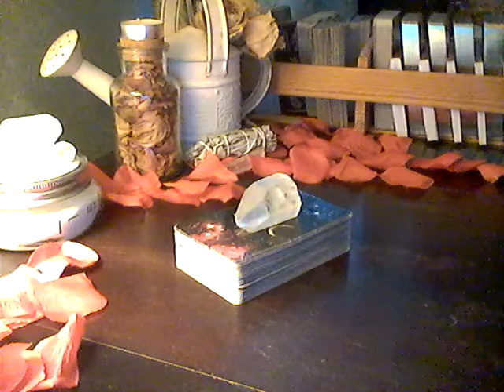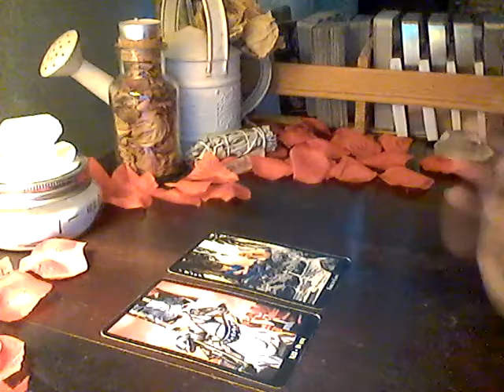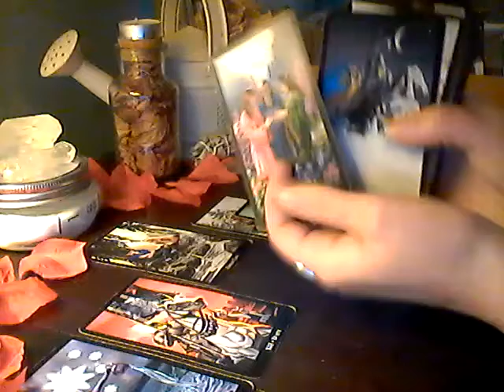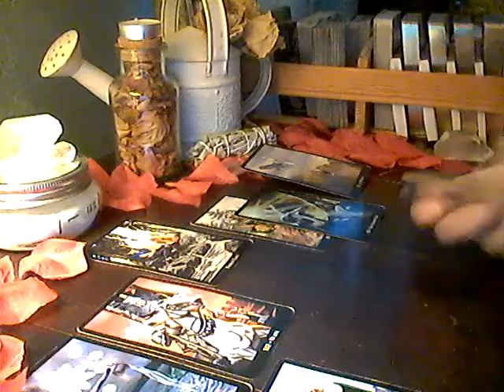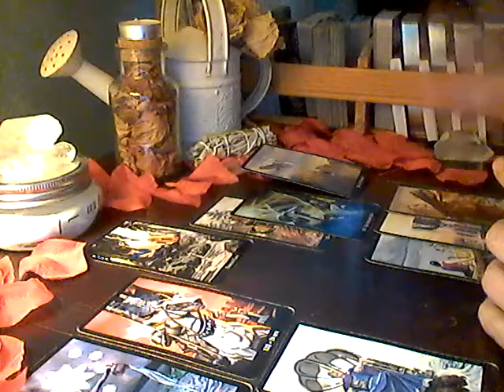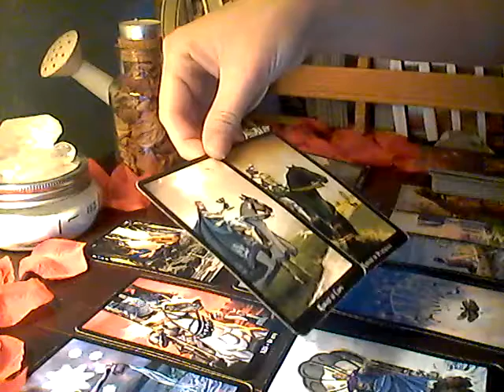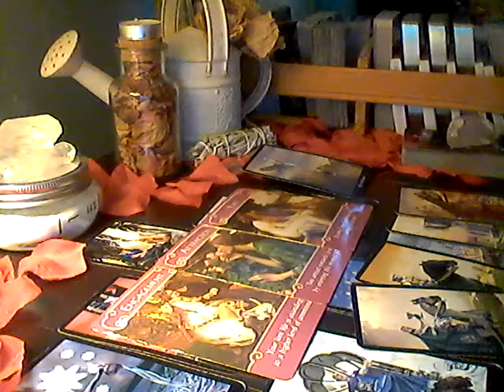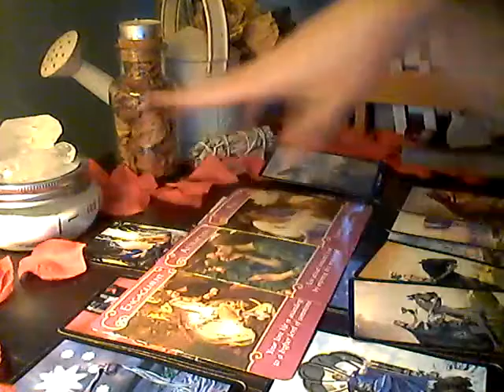SCORPIO- Soulmate Union Approaching! February 2019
Join me on my whimsical journey, into the land of the unknown. Messages from spirit, and stories untold in a divine world of magic, and inspiration.
I'm excited to share my experiences, messages from spirit, and so much more. If you're ready to embark on an unforgettable journey, please join me. Please remain seated, and buckle up for a fun, and adventurous ride into the unknown!